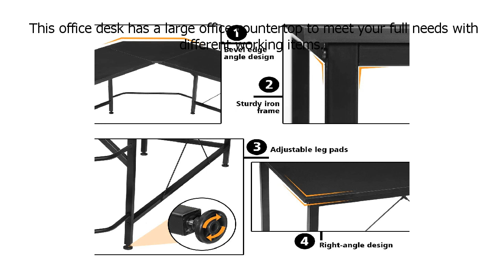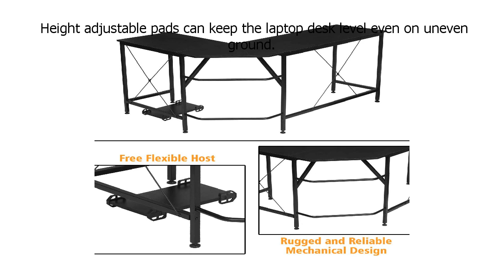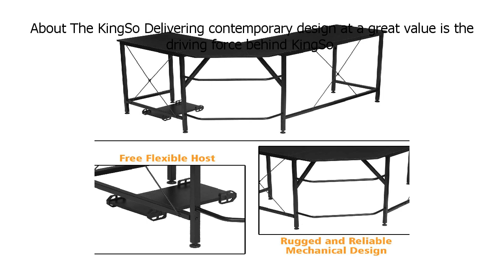Special Discount on KingSo L Shaped Computer Desk with CPU Stand, Modern Simple Style Gaming D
Only here:

Special Discount on KingSo L Shaped Computer Desk with CPU Stand, Modern Simple Style Gaming Desk Wood & Metal Corner Desk Laptop Writing Desk Table for Home Office Workstation